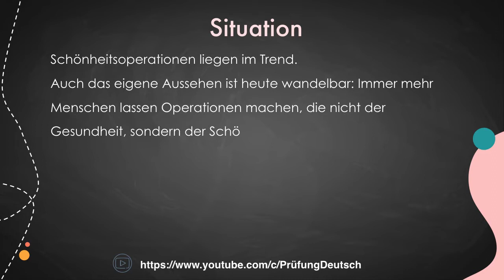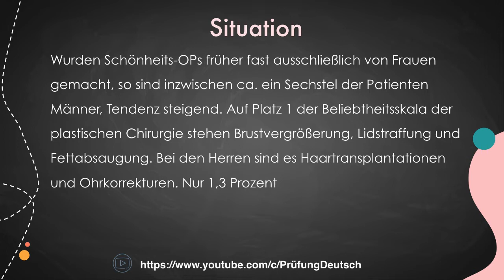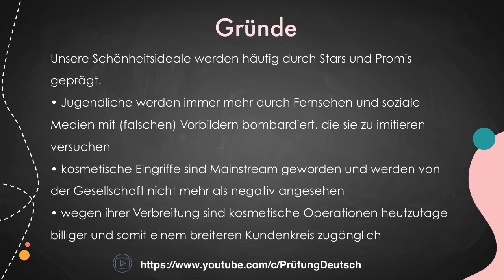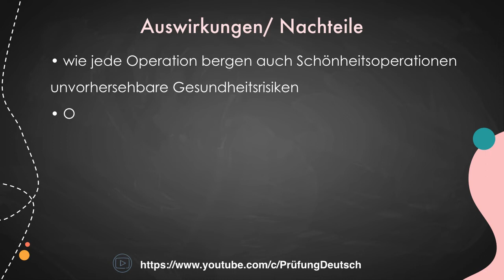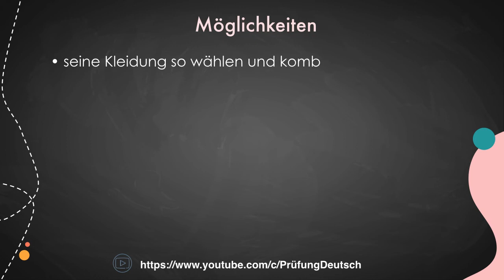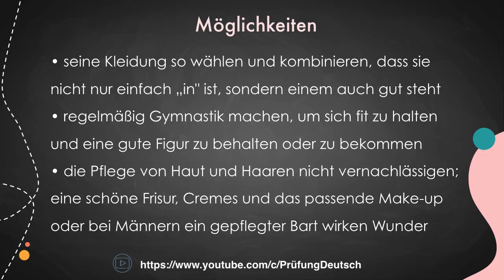SCHÖNHEITSOPERATION - B1/B2 Schreiben - Goethe Zertifikat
Hiermit findet ihr ein paar Ideen zum Thema SchönheitsOP des Modelltests B1 & B2 Goethe Zertifikat. Modul: schriftliche Prüfung - Teil 1 & Teil 2, Forumsbeitrag / Meinung äußern.
Ich hoffe, mein Video kann euch etwas dabei helfen.